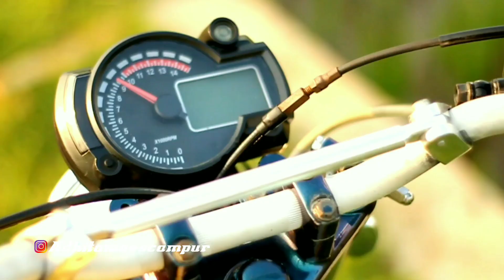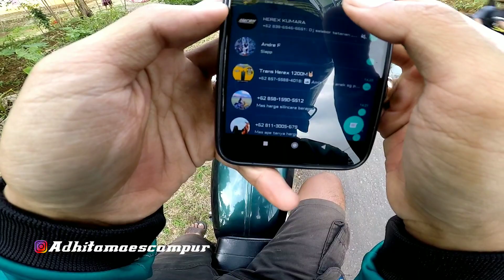BOCIL NEKAT NIH JOKINYA MASIH SMP‼️EDAN BENER‼️CEK SOUND & TEST DRIVE CB STR_PROJECT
Info pemesanan noken SRG & KNALPOT CJDW bisa hubungi nomor di bawah ini 👇
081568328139 wa only a/n adhitamaes